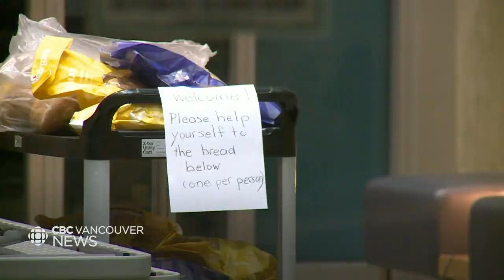More shelters needed in winter weather, say advocates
The frigid forecast has left some in the Fraser Valley concerned about people without homes. As Yasmin Gandham explains, advocates in Abbotsford say shelters are already getting full.